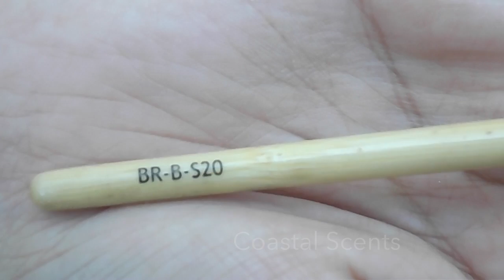Anastasia Beverly Hills Artist Palette Tutorial | Green Glam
Green Glam | Anastasia Bevrly HIlls Artist Palette